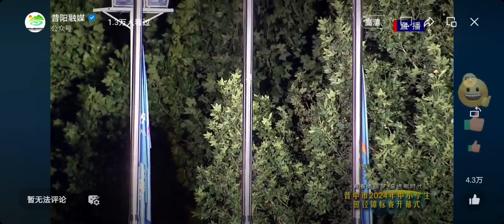新概念衝塔😎臨時工必須